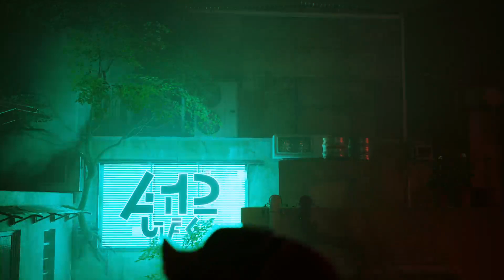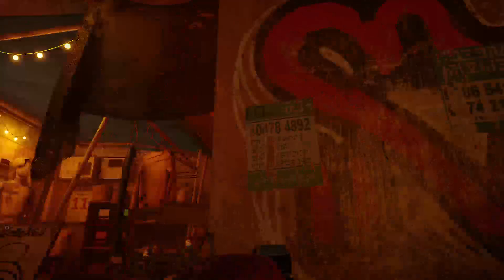Adam Plays Stray PS4 Pro